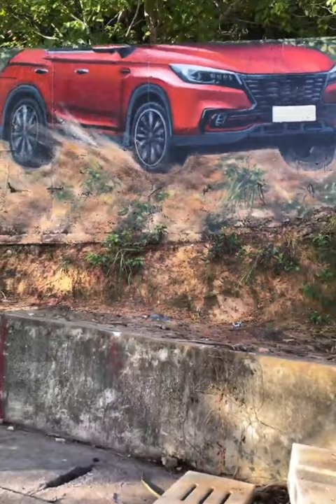Drawing artist, Amazing drawing luxury car on the wall